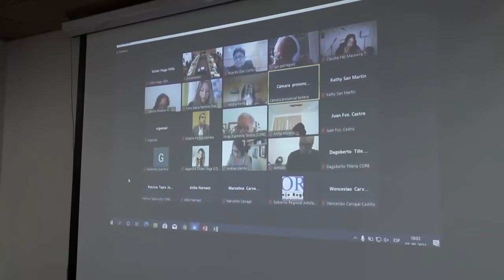28 dic 2021 Gobernador hace su balance de 2021 y las proyecciones de la mano de Boric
28 DIC 2021 A días de finalizar este 2021, el Gobernador Regional se refirió a los distintos proyectos para la región que se vienen para este nuevo año, destacando el importante aumento presupuestario en pos de la comunidad, junto a nuevas metas y también compromisos de la mano del nuevo presidente electo